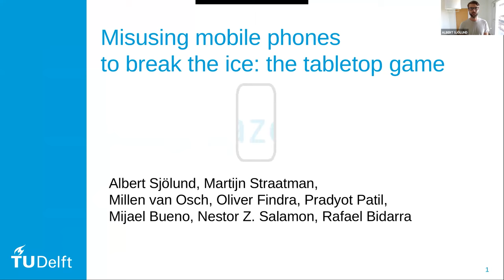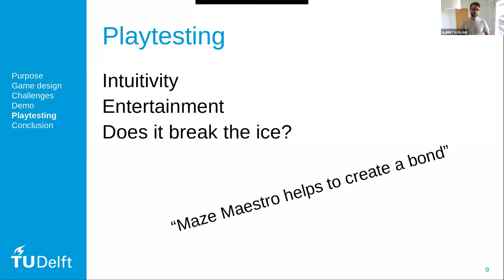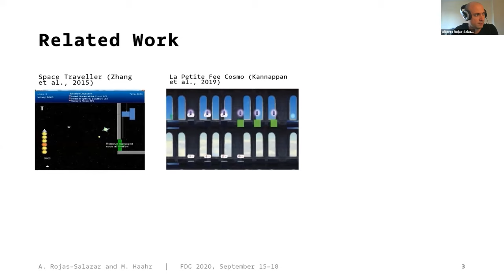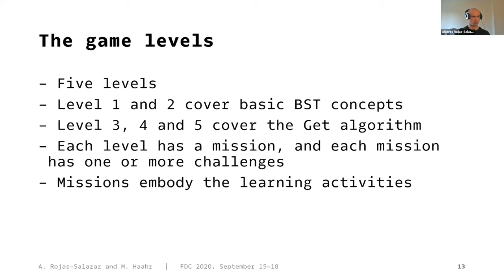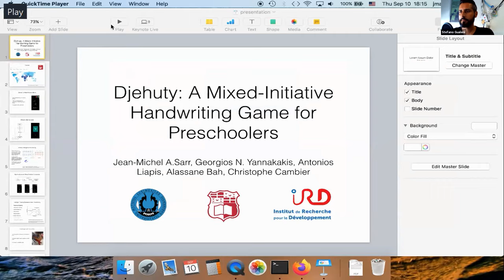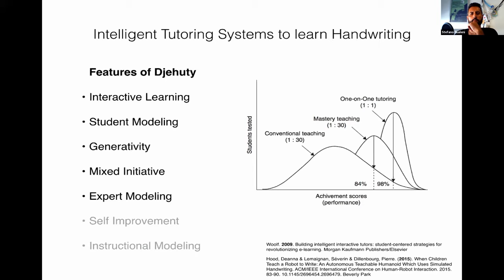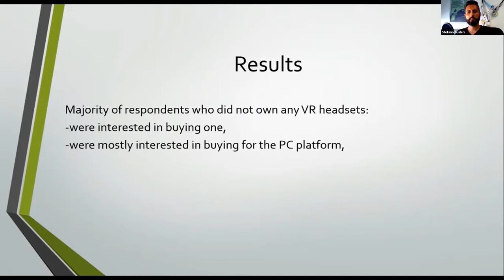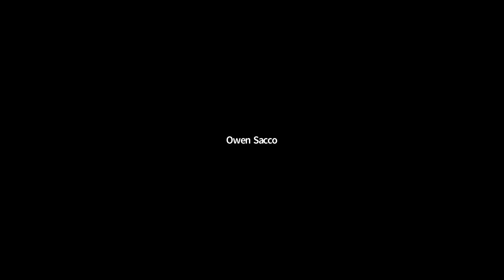FDG2020 September 17, 15:00-16:00 Games Beyond Entertainment